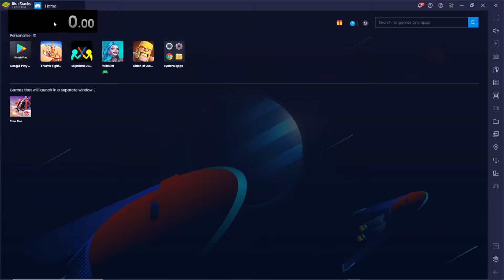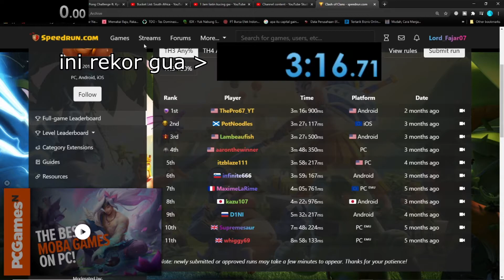Gua Speedrun Clash of Clans dan Memecahkan Rekor Dunia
Clash of Clans Speedrun ini kita harus cepat mencapai Town Hall Level 3 dan gua gak nyangka bisa memecahkan rekor pertama/dunia yang ada di speedrun . com

Kalau kalian ada saran game casual apalagi yang harus gua speedrun tulis di kolom komentar ya!